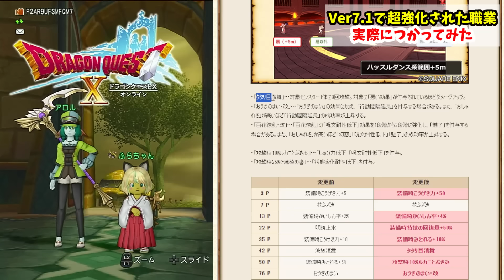ドラクエ10 Ver7.1で旅芸人とデスマスが超大幅強化！扇旅芸人のタタリ目演舞がぶっ壊れとの噂は本当なのか実際に使ってみた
ふらチャンネルDiscodeサーバー（誰でも参加可能

ふらちゃんの欲しい物リスト

質問箱にいつでも質問ください！

ドラクエ10 引退ラッシュの原因を分析して解説してみた！ver.3は魔境!?【ドラクエ10】

ドラクエ10【金策】初心者でも出来る！元手いらずのオススメ金策5選！

ドラクエ10【金策】私の良くやるオススメ金策紹介！日課としてもやりやすい！最後に究極パルブッパ

ドラクエ10 TVまとめ